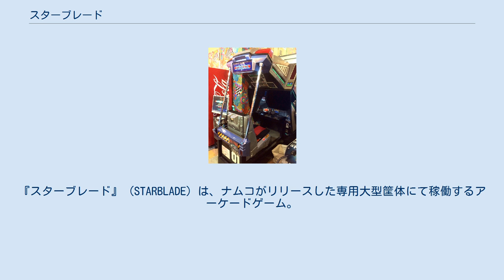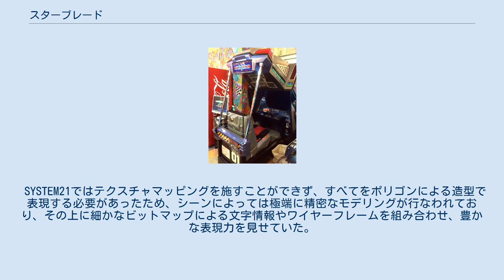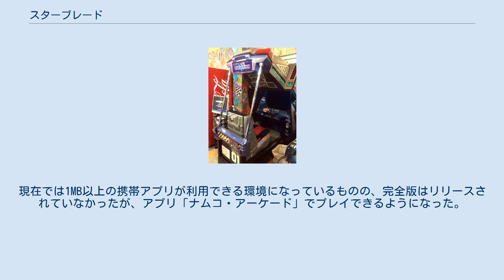スターブレード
『スターブレード』 (STARBLADE) は、ナムコがリリースした専用大型筐体にて稼働するアーケードゲーム。
1991年稼働開始。
先行作品『ギャラクシアン3』（1990年）の世界観を踏襲した、一人用の3DCGガンシューティングゲームとなっている。
UGSFシリーズの1つである。
 1994年にメガCD、3DOに移植された他、1995年には『スターブレードα』のタイトルでPlayStationに移植された。
PlayStation版は2014年にPlayStation 3およびPlayStation Portable用ソフトとしてゲームアーカイブスにて配信された。
 携帯電話アプリゲームとしては2003年にVアプリにて『スターブレード 突入編』、2004年に『スターブレード 激闘編』のタイトルでそれぞれ配信され、2008年には完全版がiアプリにて配信された。
 アーケード版は2009年にWii用ソフトとしてバーチャルコンソールアーケードにて配信された。
 アーケード版はゲーム誌『ゲーメスト』の企画「第5回ゲーメスト大賞」（1991年度）にて、大賞4位、ベストシューティング賞6位、ベスト演出賞3位、ベストグラフィック賞1位、ベストVGM賞7位を獲得した。
 「戦闘機に乗り込んで戦う」という一人称視点を採用したゲームである。
ただし、プレイヤーはその操縦には触れず、パイロットではなく砲手を担当する。
つまり、実際は決められた進路と視野運動に沿って現れる敵を、両手で持つ大きな火砲型コントローラ（ガンシューティングとしては非常に取り回しの難しい大きさ）で狙い撃ち落す、オーソドックスなガンシューティングゲームである。
 映画『スター・ウォーズ・シリーズ』等で見られるような宇宙戦闘を体感できる。
内容は視覚、聴覚、触覚を刺激する“スター・ウォーズ・シミュレーター”と言えるものだった。
事実、敵（及び味方）艦隊やアステロイドの間をすり抜けながらの飛行や敵勢力の惑星型最終兵器「レッド・アイ」への侵入突撃や、整列した建造物群の溝状の合間に上空から急降下で入り込んだりするなど、演出面で『スター・ウォーズ』を意識したような所が多くみられる。
 システム基板には、同社のSYSTEM21（ポリゴナイザー）を採用している。
本作では画面に登場する全てのオブジェクトが合計5基のDSPによってリアルタイムに生成・描画されている。
本作に関連する『ギャラクシアン3』でも、国際花と緑の博覧会のパビリオンに出展したバージョンではリアルタイムレンダリングを行っている。
 SYSTEM21ではテクスチャマッピングを施すことができず、すべてをポリゴンによる造型で表現する必要があったため、シーンによっては極端に精密なモデリングが行なわれており、その上に細かなビットマップによる文字情報やワイヤーフレームを組み合わせ、豊かな表現力を見せていた。
 リアルタイムレンダリングポリゴンによるソリッド感と、ブリーフィングを除きゲームスタートからエンディングまでワンカットで進行する継ぎ目のないゲーム進行、乗り込み形の半開放式大型筐体によるダイナミックな宇宙空間の表現が臨場感を強調させた。
 BGMについても、冒頭のブリーフィング以降の本編進行中にBGMは存在せず、高品質な爆発音やビームの発射音や音声通信の演出などがアンプ基板上のサラウンド処理ICによる4chステレオで聞こえる、ストイックで臨場感の高い内容だった。
最終ボスと遭遇し、最終決戦からエンディングへと至る時になって初めてBGMが流れるという演出は、ゲーム業界では極めて新鮮で高い評価を受けた。
なお、実際はサウンドメモリの容量が足りなかったためにBGMが載せられなかった、との事である。
 非常にインパクトの強い筐体だったが、凹面鏡のため、筐体に乗り込んだプレイヤー以外からはゲーム画面の正常な視認が不可能な上、座高が許容範囲を超えた場合に映像の焦点が合わない弱点を持っていた。
この問題は後の球面モニターを模索したO.R.B.S.筐体及びその製品版のp.o.d.筐体（完全密封で120度以上の視界）でも解決されていない。
ヘッドマウントディスプレイも肉体的な許容範囲に限界があり、球形スクリーンへ投影する際の歪み補正...